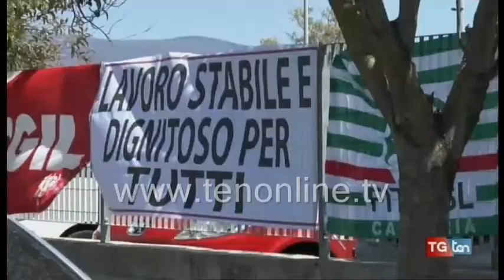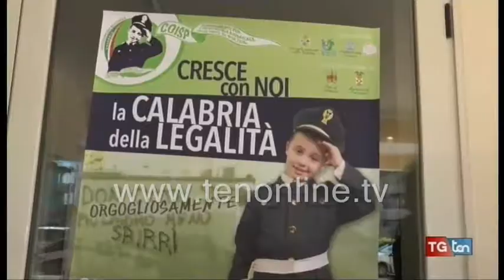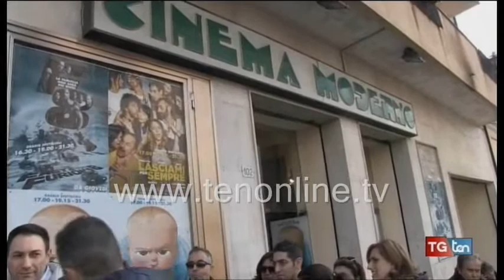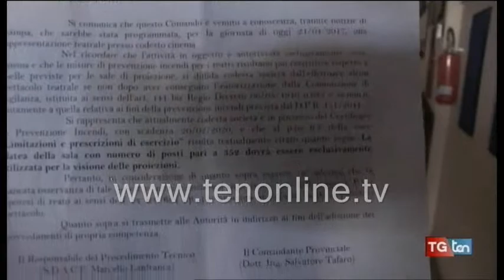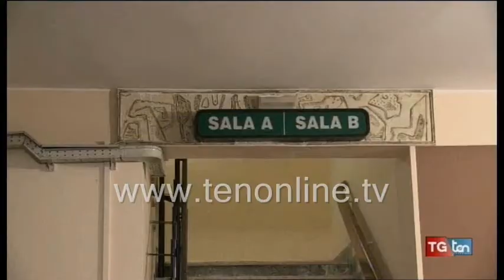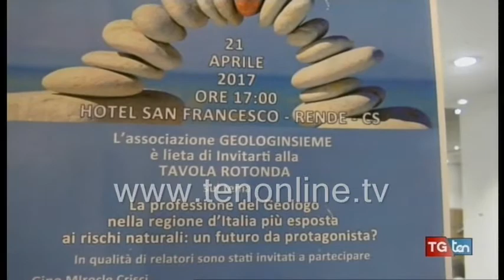TG ten 22 aprile 2017